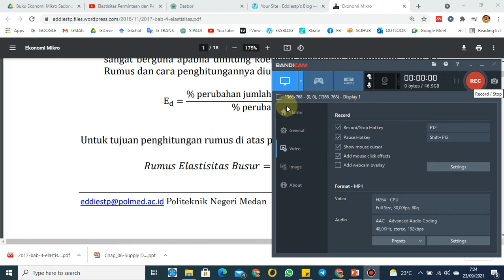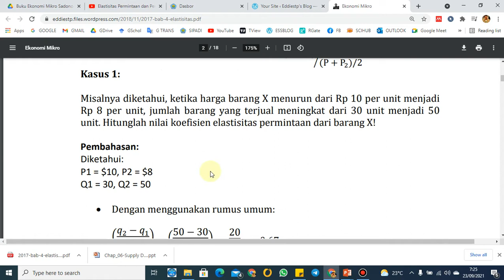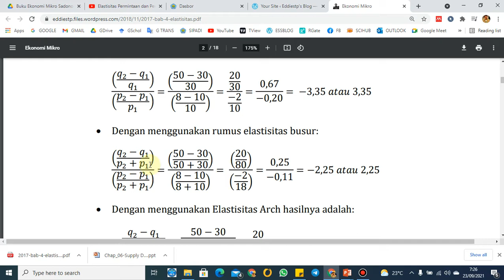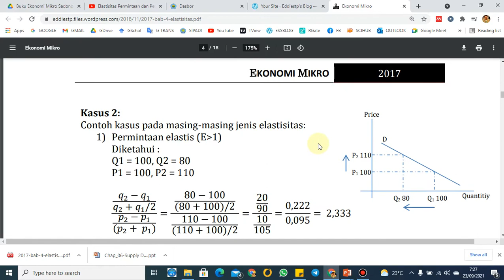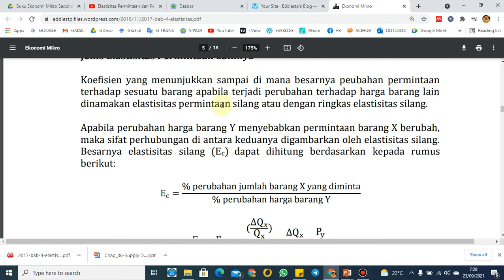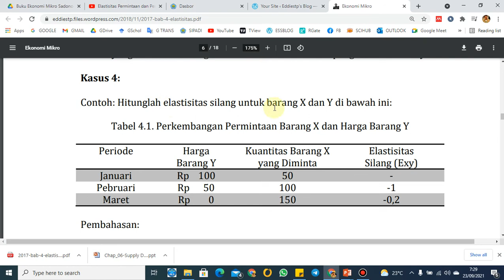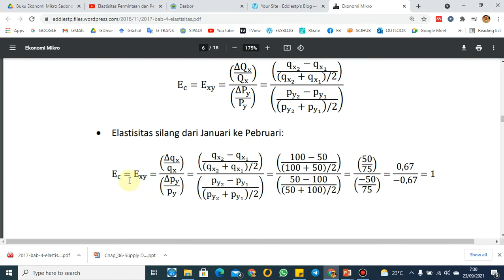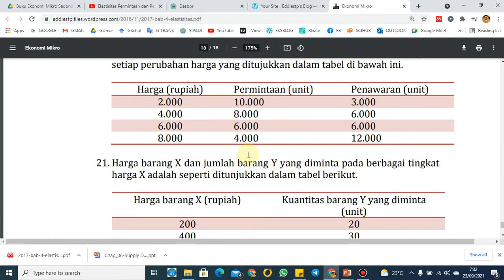Elastisitas Permintaan dan Penawaran 2